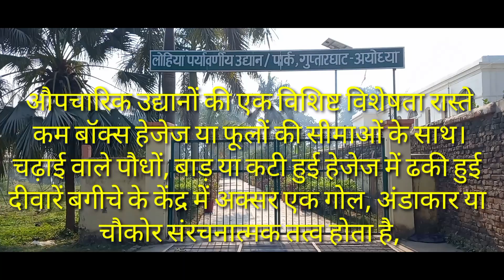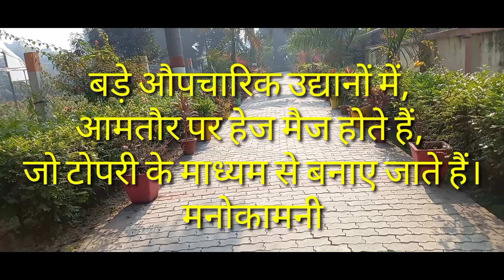🥗एक औपचारिक उद्यान एक स्पष्ट संरचना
औपचारिक गार्डन को कैसे बनाएं जिसमें सारी सुविधाएं उपलब्ध हो। पूरा विडियो देखे ।